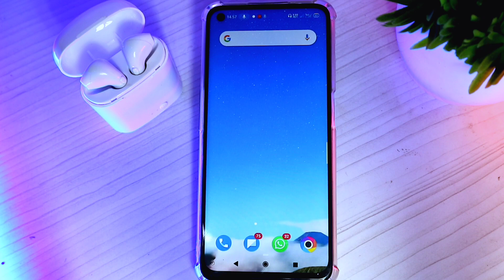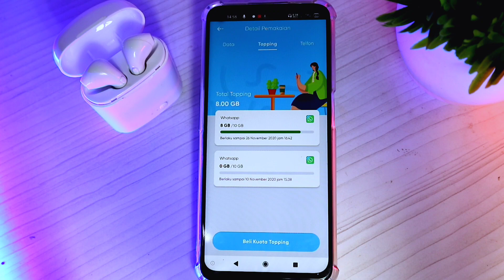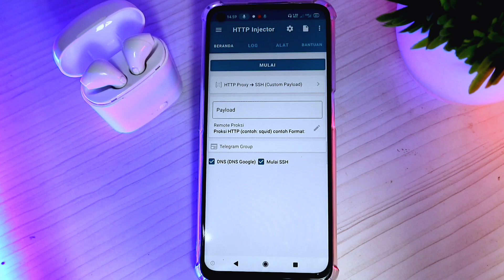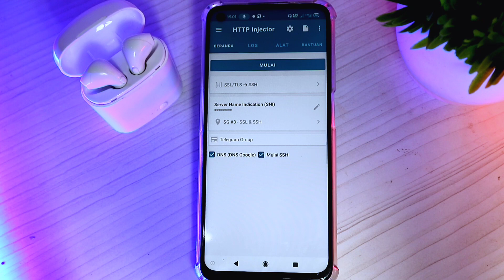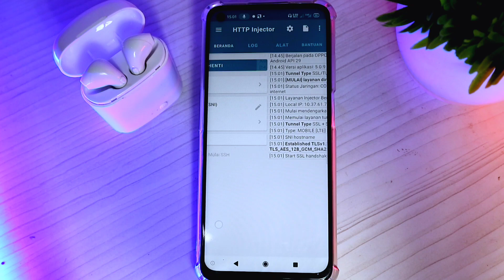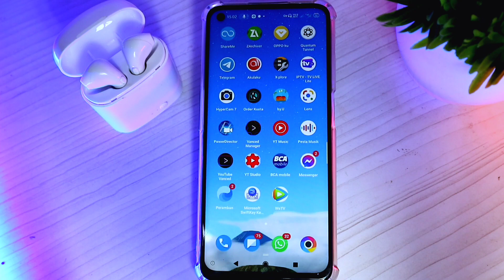Kamu Punya Kuota Whatsapp? Pake Trik ini Agar bisa di pake ke semua Aplikasi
Jika kamu mempunyai kuota whatsapp kalian bisa coba trik ini.
Trik ini sudah saya coba dan work pada kartu by. U topping whatsapp dan kartu telmomsel unlimited combo sakti.
Untuk kalian bisa coba juga di simcard punya kalian
Sedangkan untuk confignya bisa di unduh di bawah sini